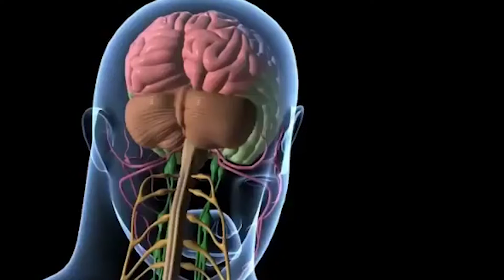Բարեգործական վազքով՝ սարքեր զինհաշմանդամների համար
Հայ Առաքելական Եկեղեցու Հայ օգնության ֆոնդի «Այո» հարթակը բարեգործական նպատակով վազքի մրցույթ է կազմակերպել։ Հասույթը կուղղվի զինհաշմանդամների կարիքներին։

With a charity run - devices for the disabled

The "Yes" platform of the Armenian Relief Fund of the Armenian Apostolic Church organized a running competition for charity. Proceeds will go to the needs of disabled veterans